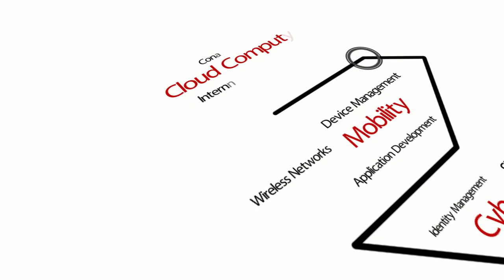How IAM is Evolving to Address Hybrid Environments - Solutions Review at Identiverse 2018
Solutions Review talks with Amit Saha from Saviynt at Identiverse 2018 about:

- How Identity Management fits into the modern hybrid IT environment
- Why companies are moving past objections to the cloud based environment.
- How new compliance regulations such as GDPR are affecting the identity and access management market.